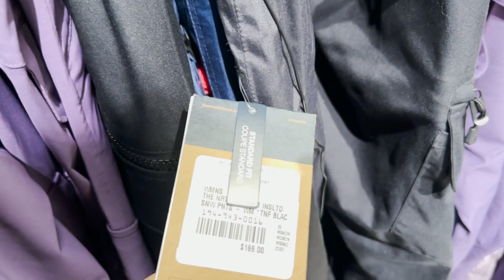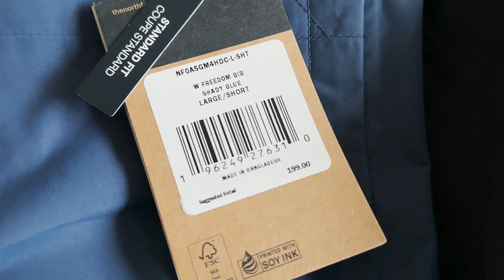Катаемся на тюбинге в США Vlog #24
Покатушки на ватрушке. Тьюбинг в Сноквалми пасс. Мы ездили на вечерний сеанс, последний, который начинается в 19:15 и до закрытия. За 2 билета заплатили 95 долларов, их лучше покупать заранее, потому что часто бывает всё распродано. А вообще это дикий восторг ))))